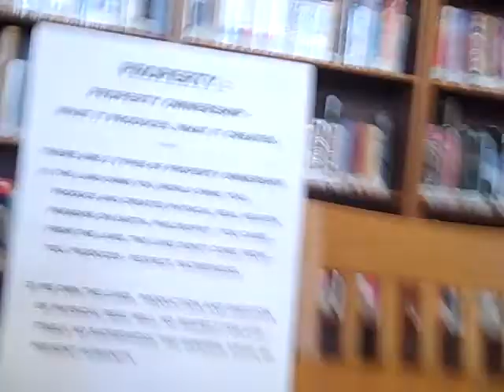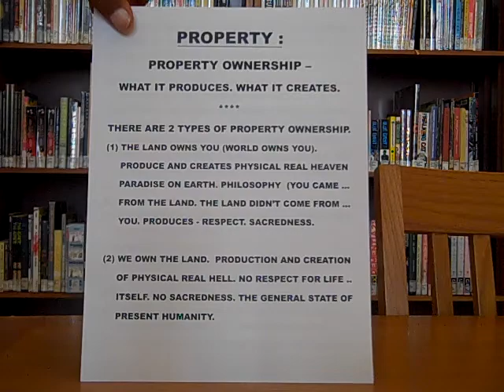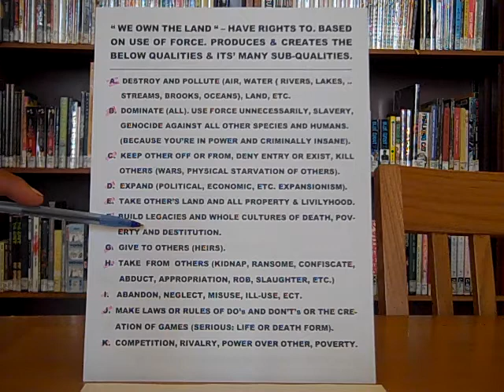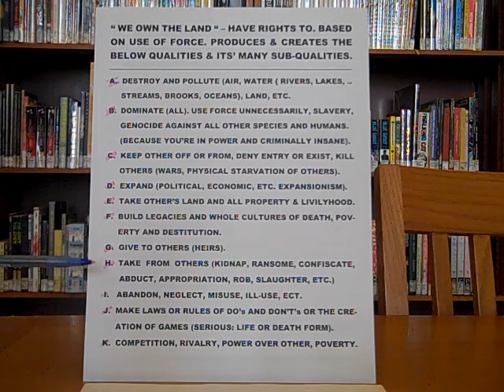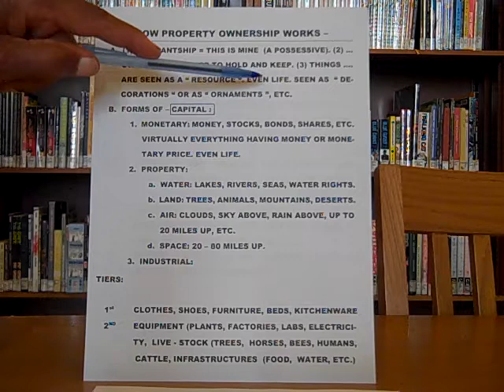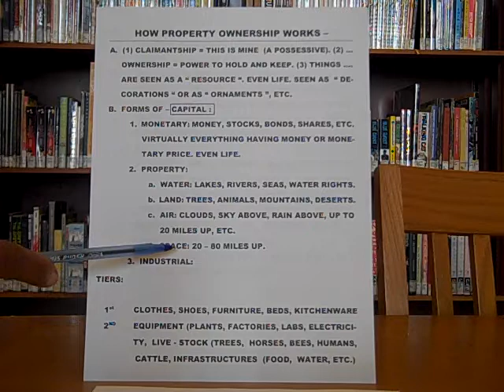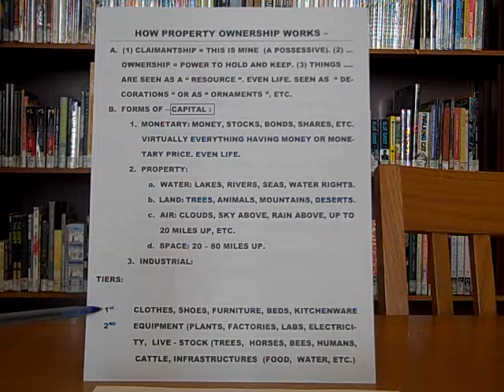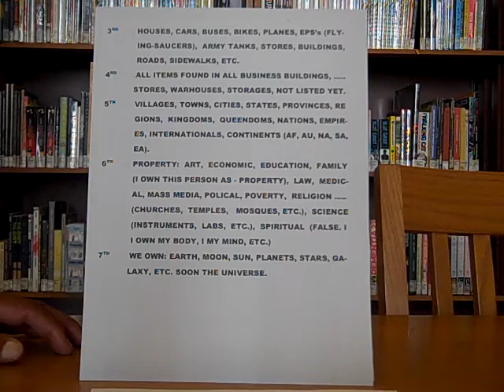PROPERTY OWNERSHIP: the Science, Politics, Economics, Laws, Religions of Property Ownership. BASICS.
All videos: Jessie Johnson Flat Earth into Youtube. There are 2 types of universal property ownership: (1) " WE OWN THE LAND ". (2) " THE LAND OWNS US ". The first is deadly poison to a society and culture. The second gives respect and sacredness to societies and cultures. This video shows some of the poisonous effects of the first.